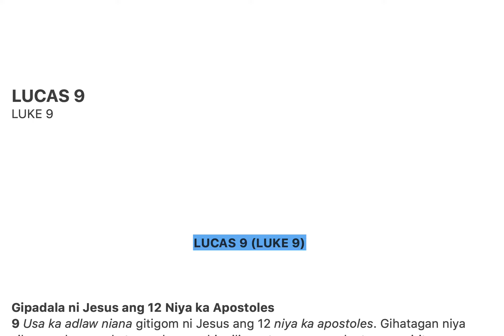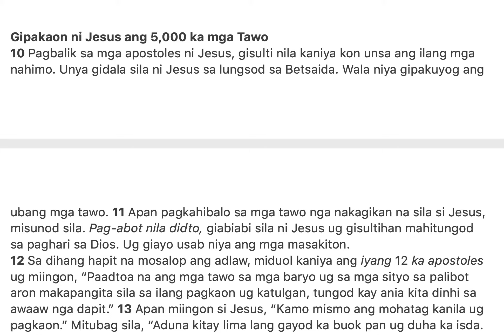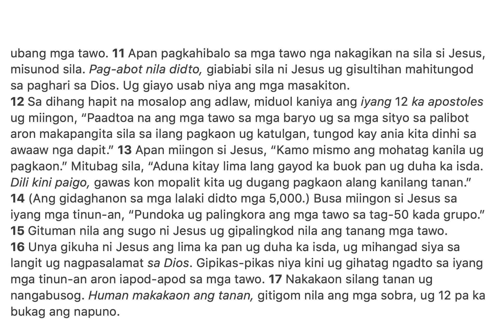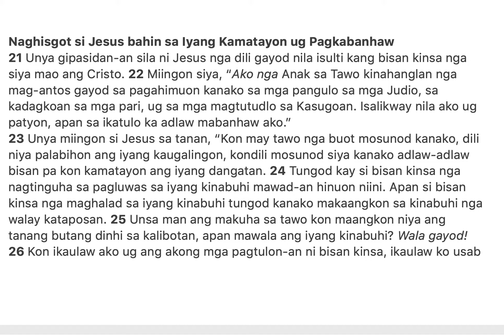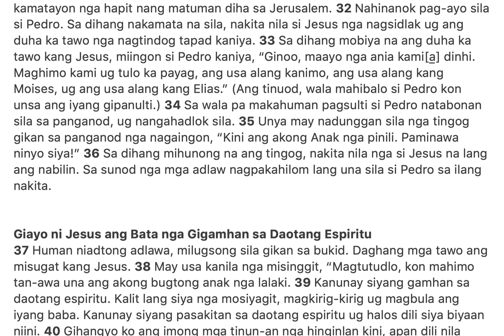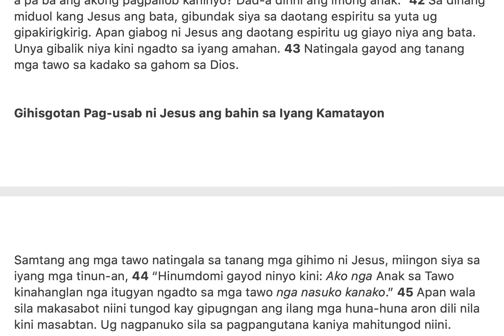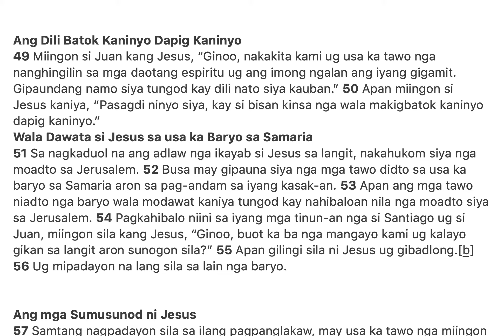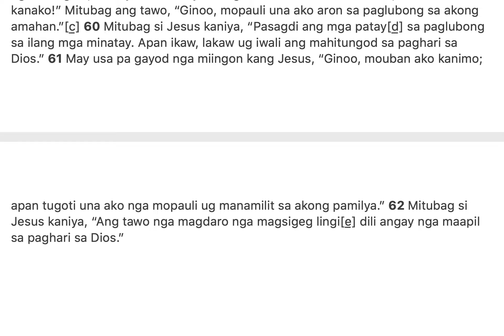LUCAS 9 — Ang Pulong Sa Dios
LUCAS 9 (Luke 9:1-62) Ang Pulong Sa Dios, Cebuano language.